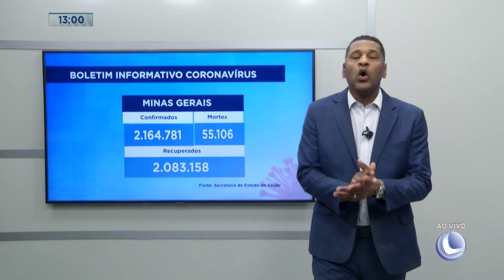Boletim Informativo Coronavírus: Balanço Geral | 15/10/2021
Balanço Geral GovernValadares | 15/10/2021